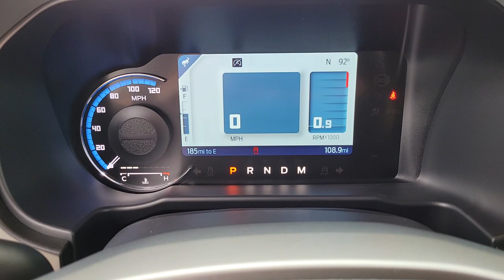2022 Ford Bronco Las Vegas, Henderson, North Las Vegas, Boulder City, Mesquite, NV P4776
Blue Metallic Used 2022 Ford Bronco available in Las Vegas, Nevada at Findlay North Volkswagen. Servicing the Henderson, North Las Vegas, Boulder City, Mesquite, NV area.
2022 Ford Bronco Big Bend - Stock#: P4776 - VIN#: 1FMDE5BH4NLB39780

CARFAX One-Owner. Clean CARFAX.brbrThis Bronco is equipped with the following features:brbr2-Door Intelligent Access w/Lock/Unlock, 4.27 Final Drive Ratio w/Rear Locking Differential, ABS brakes, Ambient Footwell Lighting, Auto High-beam Headlights, Auto-Dimming Interior Rear-View Mirror, Auxiliary Switches, Compass, Connected Navigation, Dr & Pass Illuminated Sliding Visor Vanity Mirrors, Dual-Zone Electronic Automatic Temperature Control, Electronic Stability Control, Emergency communication system, Enhanced Voice Recognition, Equipment Group 222A Mid Package, Front Row Heated Seats, Heated door mirrors, Illuminated entry, Low tire pressure warning, Power door mirrors, Power Outlet - Back Side of Center Floor Console, Rear Parking Sensors, Remote keyless entry, Remote Start System, SiriusXM Radio w/360L, Traction control. Odometer is 1560 miles below market average!brbrAwards:br  * NACTOY 2022 North American Utility of the Year